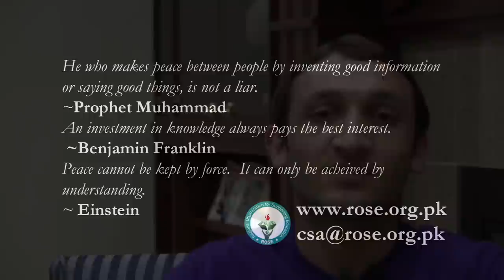Regional Organization for Supporting Education CHITRAL - Study Abroad Program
Regional Organization for Supporting Education Chitral is a non political, non sectarian and not for profit organization that endeavors to provide financial assistance to the needy and talented students in the remote district of Chitral. ROSE- CHITRAL also arranges student counseling and workshops for free to the students of Chitral.

On April 29, 2012 ROSE-Chitral and University of Evansville, USA , signed an MoU to provide international exposure and experience to the Chitrali Students.  In this video Coordinator Student Affairs ROSE Mr.Atta Ur Rehman, Vice President Enrollment Services University of Evansville, Dr.Tom Bear and Director International Admission University of Evansville, Mrs. Beverly Fowler , talk about this initiative.

*Please note:Regional Organization for Supporting Education Chitral owns the video and its copy rights.